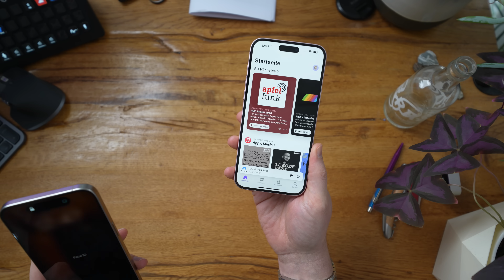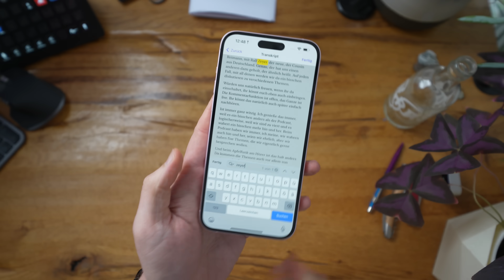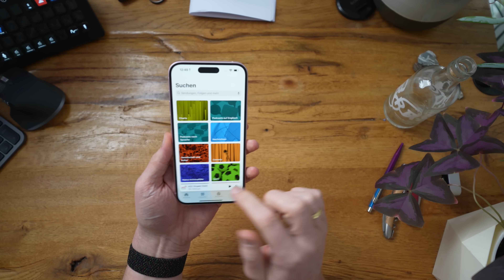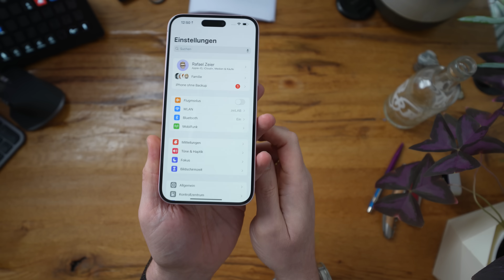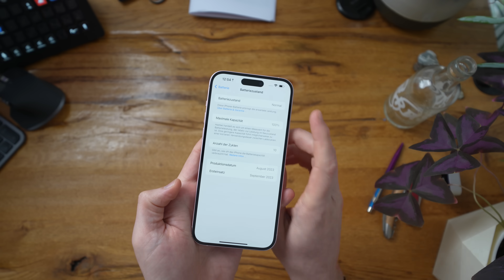iOS 17.4 ist da: Das sind meine Highlights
Zeit für ein iOS Update.